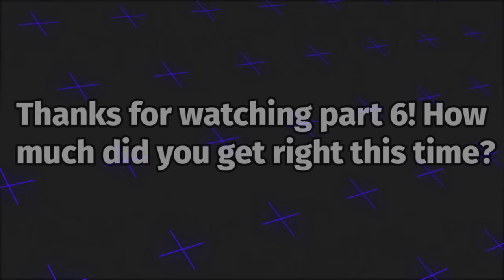Guess the Dokkan Battle OST 6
game, dbz, trivia, quiz, challenge, song, music, remix, sound track, 7th year anniversary

ITS BACK AGAIN :D